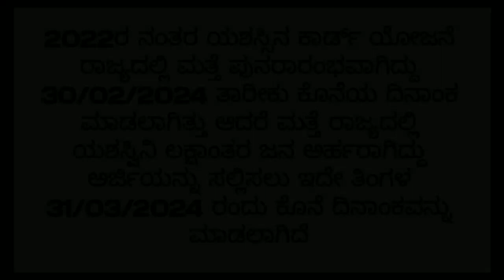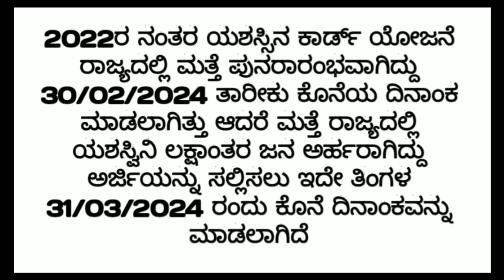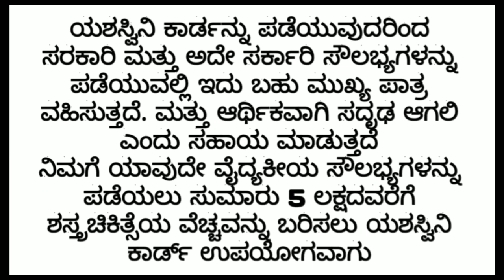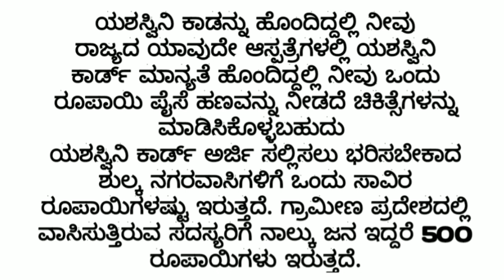ಯಶಸ್ವಿನಿ ಕಾರ್ಡ್ ಅರ್ಜಿ ಆರಂಭ ಆಗಿದೆ 5 ಲಕ್ಷ ಉಚಿತ ಚಿಕಿತ್ಸೆ ಪಡೆದುಕೊಳ್ಳಿ 2023-24 ಈ ತಿಂಗಳು ಕೊನೆ ದಿನಾಂಕವಾಗಿದೆ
ಯಶಸ್ವಿನಿ ಕಾರ್ಡ್ ಅರ್ಜಿ ಆರಂಭ ಆಗಿದೆ 5 ಲಕ್ಷ ಉಚಿತ ಚಿಕಿತ್ಸೆ ಪಡೆದುಕೊಳ್ಳಿ 2023-24 ಈ ತಿಂಗಳು ಕೊನೆ ದಿನಾಂಕ ವಾಗಿದೆ

ಈಗಾಗಲೇ ಎಲ್ಲಾ ಫಲಾನುಭವಿಗಳಿಗೆ ಉಚಿತವಾಗಿ ಚಿಕಿತ್ಸೆ ಸಿಗುತ್ತದೆ ನೀವು ಈ ಈ ಯಶಸ್ವಿನಿ ಕಾರ್ಡ್ ಅರ್ಜಿ ಸಲ್ಲಿ ಈ ಕಾರ್ಡ್ ಪಡೆದುಕೊಳ್ಳಿ